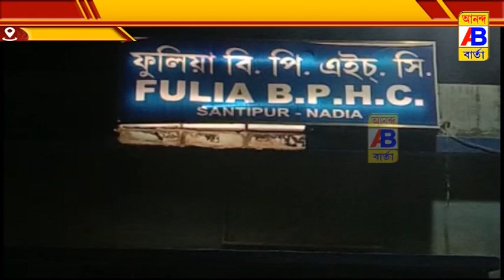প্রাথমিক স্বাস্থ্যকেন্দ্রে ভেতর থেকে উদ্ধার বিষধর গোখরো সাপ।